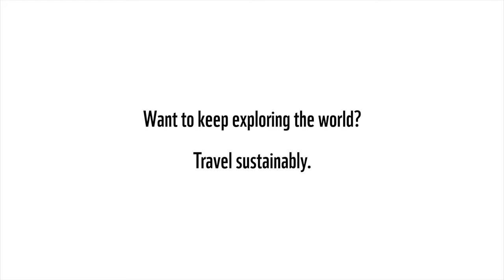World Tourism Day: What does travel mean to you?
For WorldTourismDay, we asked travel bloggers across the globe one simple question - what does travel mean to you?
Protect nature for your next adventure.